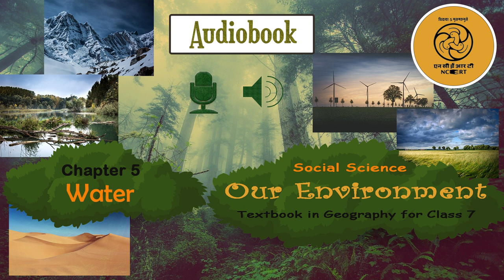Chapter 5 Water